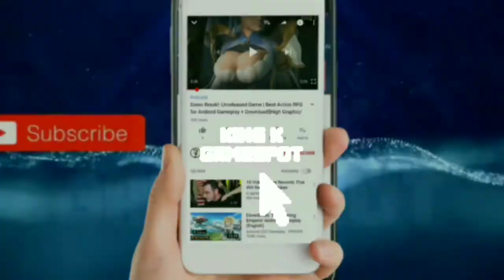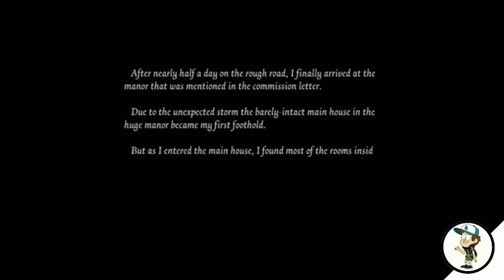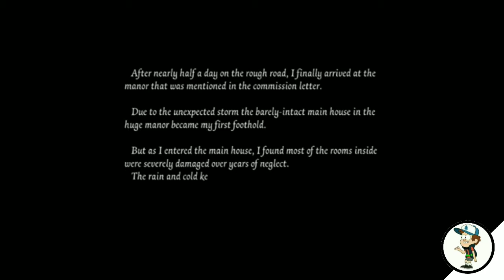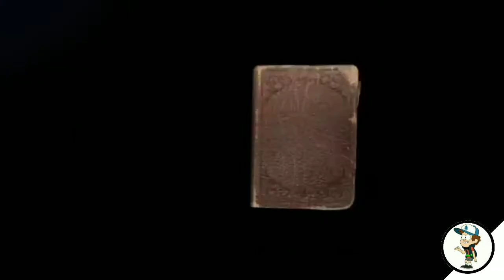Dead By Daylight Like Game For Android ? New High Graphics Game! IDENTITY V Gameplay & Download!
HOW TO DOWNLOAD FROM MY LINKS:::
Just Open Links , Wait for 5 sec , Click Skip AD , Make Sure No ad will pop up, if it does Go back  , and you will redirected to the Respected Link.
🔊Copycat & Fake YouTubers Stay Away🚶
🚯 Don't Copy Links🔗👿👿👿👿👿👿👿

About the Channel :- Here you find awesome
 and real content of Gaming, Android tricks , Highly Compressed and mod games , working videos!!!

         ✓King K Gamespot
                         And
               ✓King K CLUB

Good -- Bye